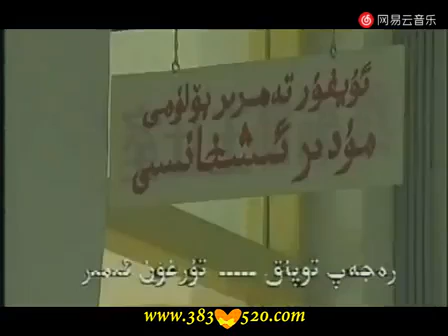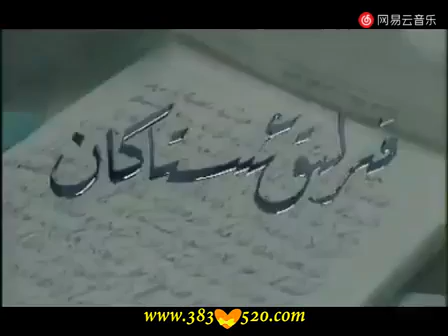Uyghur Old Movie Clip 'Qirliq Istakan'